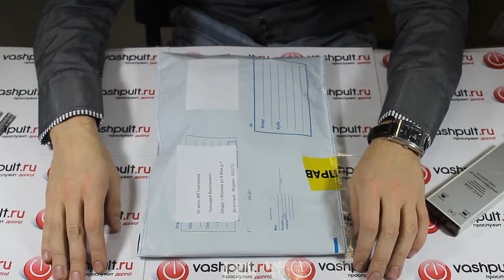Пульт Orion 076L067110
Команда ВашПульт.ру